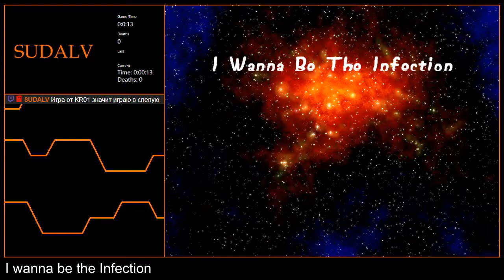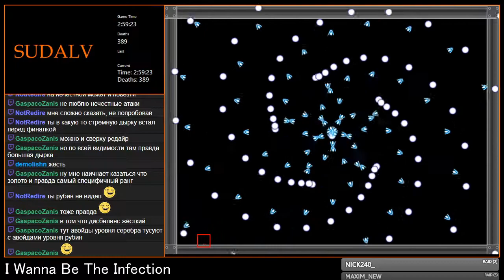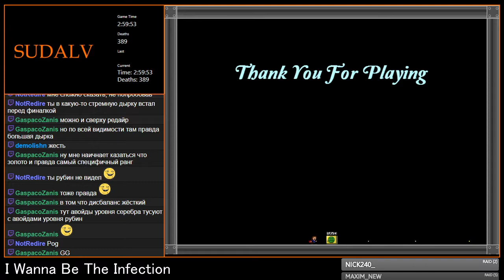[3-22] I Wanna Be The Infection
blind walkthrough